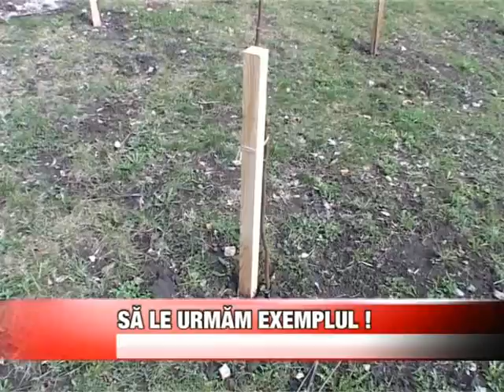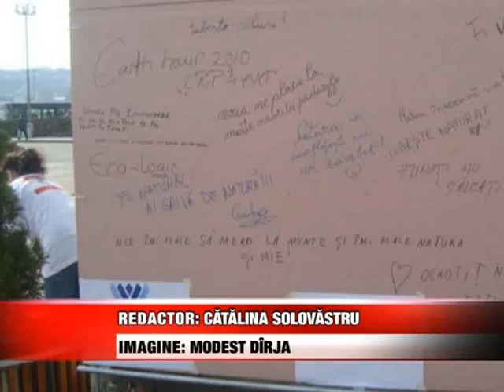Sa le urmam exemplul.divx